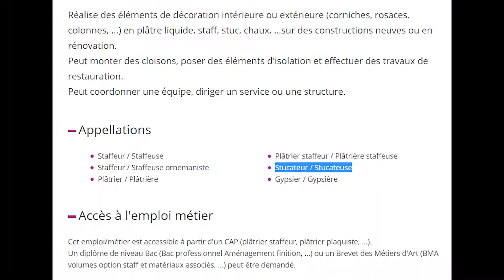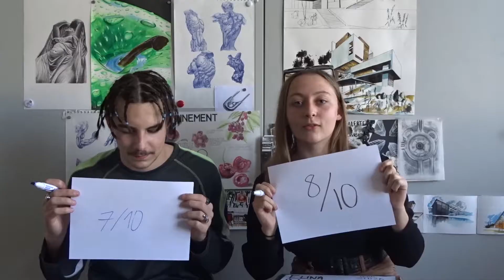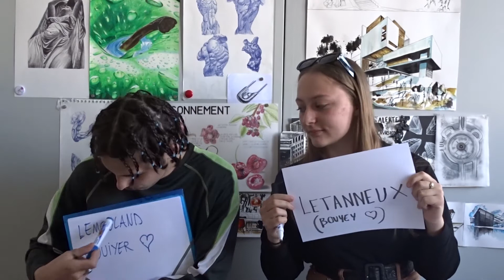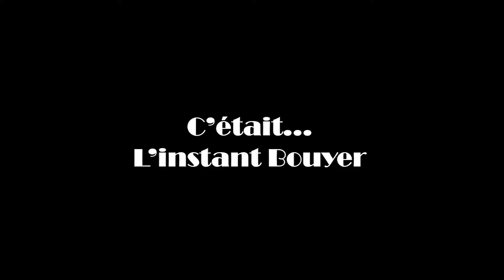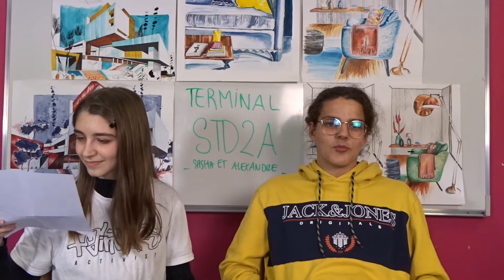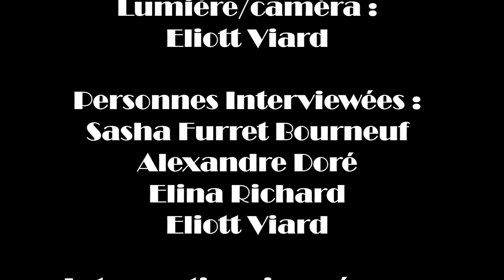ll RENCONTRE AVEC LES TERMINALES STD2A ll Saint Joseph La Salle à Pruillé-le-Chétif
Merci à toutes les personnes qui ont contribué à la réalisation de cette vidéo explicative et promotionnelle de la STD2A.

Musique de: |Musique libre de droits| Huma-Huma - Crimson Fly [Pop]